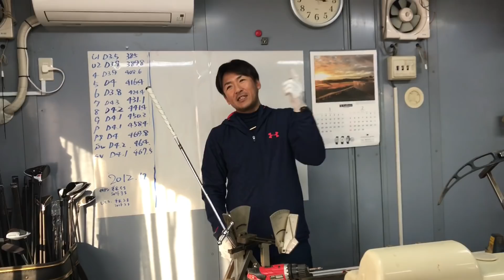ジャンボ尾崎邸動画 【ハゴミントン】 特別参加プロ 頑張れ💪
知り合い紹介でジャンボ邸に特別参加の園田謙介プロ。
頑張って〜👍 ハゴミントンの映像ありますよ（笑）